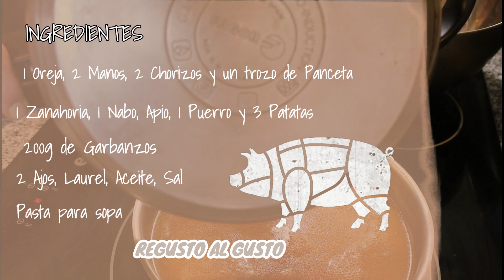COCIDO express by garbancito